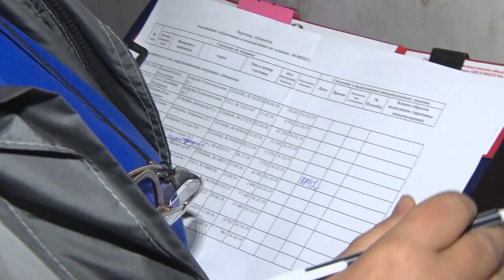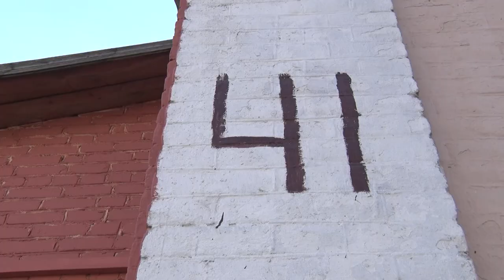«За безопасность − вместе!»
Сотрудники МЧС напоминают, как избежать экстренных ситуаций. В отопительный сезон, когда риск возникновения возгораний возрастает, спасатели, в первую очередь, проверяют состояние печей и электрооборудования, а также исправность пожарной сигнализации.